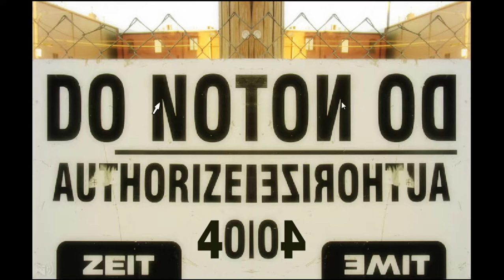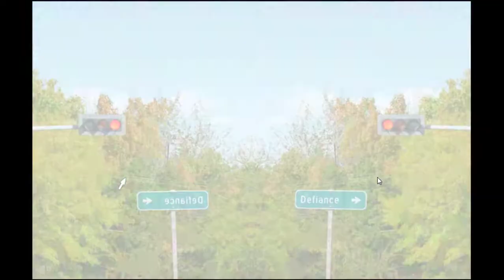IvoryBoy - 4 Differences - Flash game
Flash game Spot 4 Differences by IvoryBoy